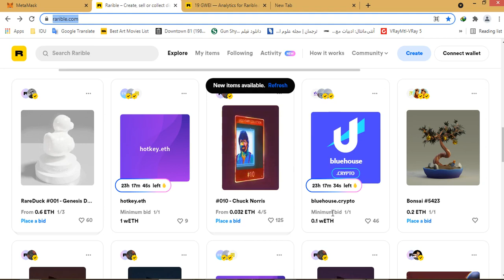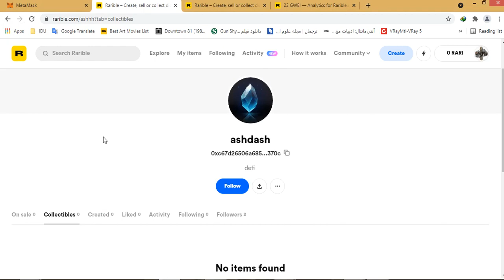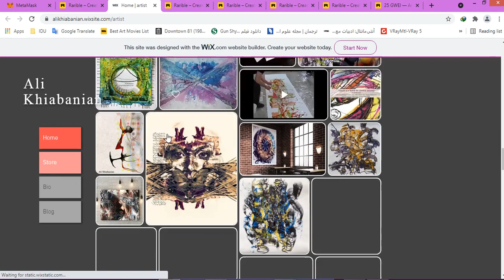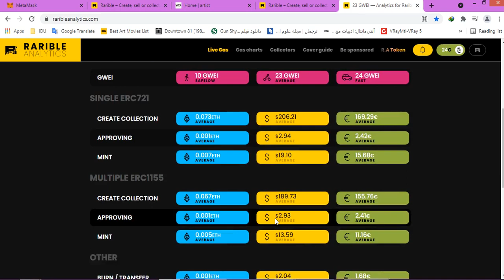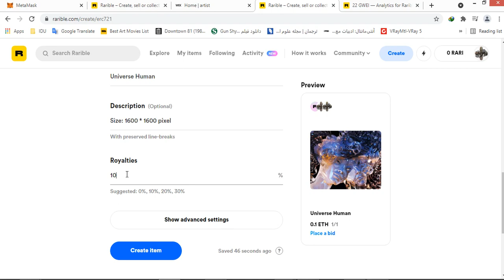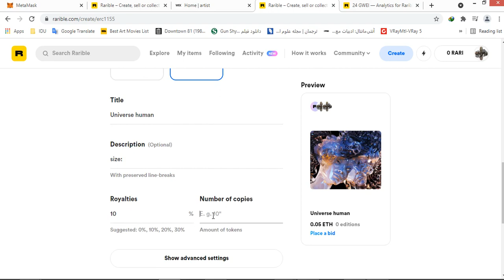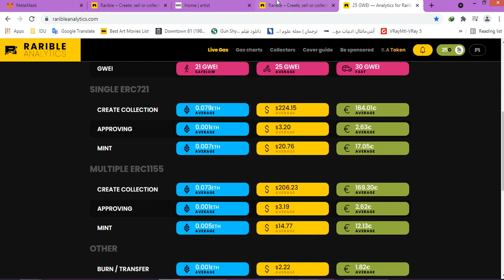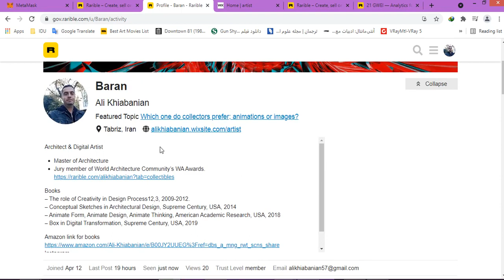ان اف تی بسازین و بفروشین / توضیح کامل و آموزش رمزگذاری (مینت کردن) Rarible NFT Mint/Sellدرامد دلاری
Corrections:
16:30 امکان مینت رایگان به این قسمت اضافه شده،لینک ویدوی مورد نظر در توضیحات است
جهت مشاوره برای تولید، انتخاب کار و تکنیک براس ساخت "ان اف تی" می تونین از لینک های زیر استفاده کنید